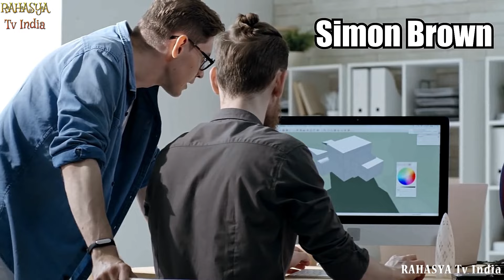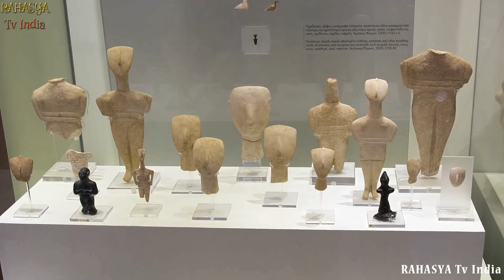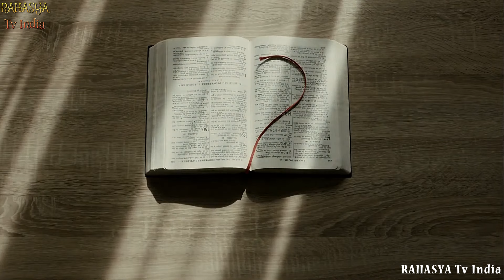इस विडियो को देखकर चौंक जाएँगे || 10 Most Mysterious Discoveries That Could Change History!